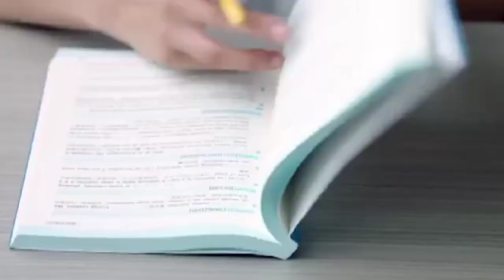(MV) 💕First Romance 💕/ Sweet Moment / Chinese Drama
SC M adalah Salah Satu Channel  yg memposting Sweet Moment Di semua Drama. Seperti Drama korea, Drama China, Dll